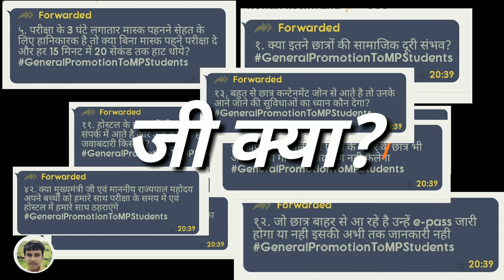General promotion to mp students confirmed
please share these video to your colleagues group and your story and supporting us for general promotion.

suggestions invited,Your Suggestion are helpful to me

Keep watching,
keep supporting

Prateek Saklecha